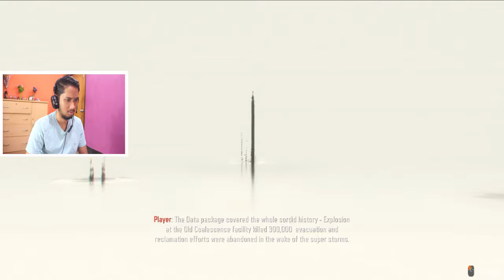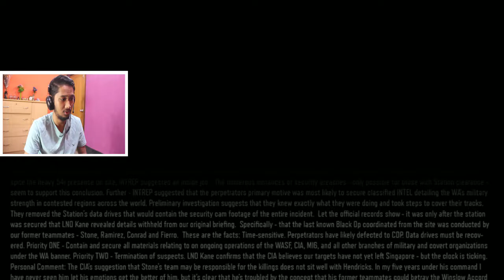Call of Duty Black Ops 3 - Walkthrough Gameplay - part 4 - THE STORM -campaign mission 2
Call of Duty Black Ops 3 Walkthrough Gameplay Part 1 includes a Review and Campaign Mission 1: Black Ops of the Single Player Campaign for PS4, Xbox One and PC. This Call of Duty Black Ops 3 Gameplay Walkthrough will include a Review, Zombies, Zombies Story, Weapons, DLC, all Single Player Campaign Missions and the Ending.